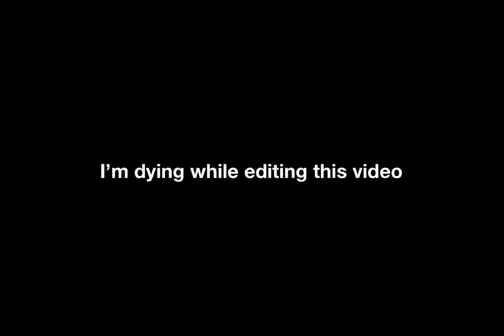Funny moments in Minecraft